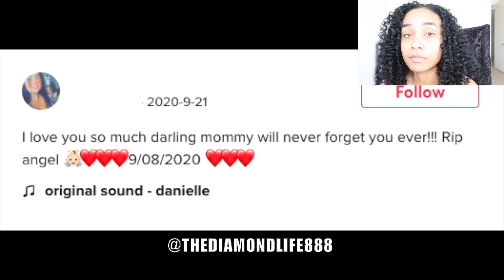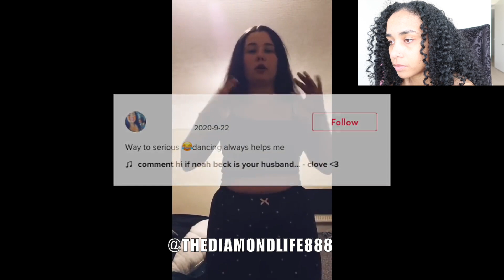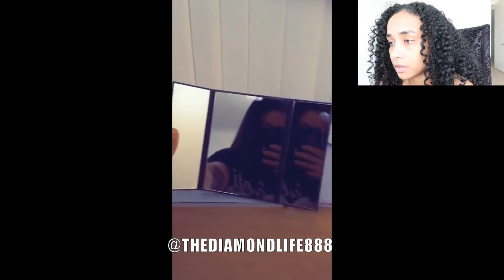TikToker Beats Her Daughter To Death & Makes TikTok Dance Videos Weeks Later *This is SICK*